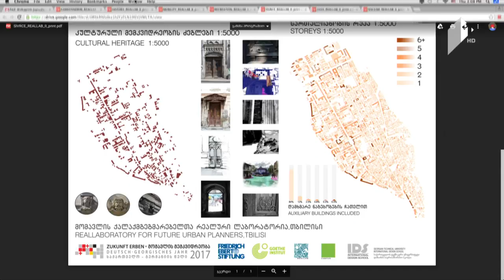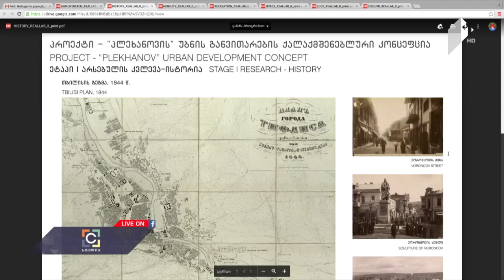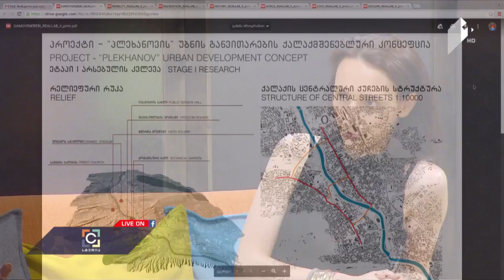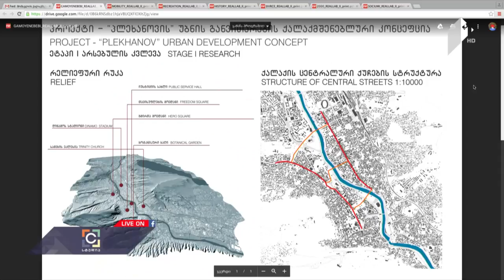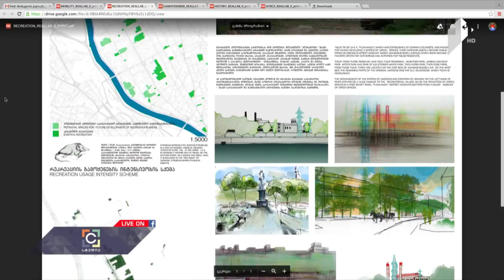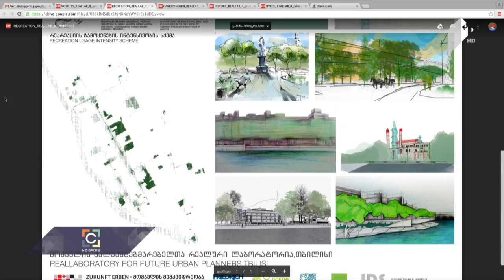პლეხანოვის უბნის განვითარების ქალაქმშენებლური კონცეფცია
სტუმრები:  ნატალია ნებიერიძე - რეალური ლაბორატორიის" და "კამპუსის" დამფუძნებელი;   დათო ავალიშვილი - არქიტექტორი